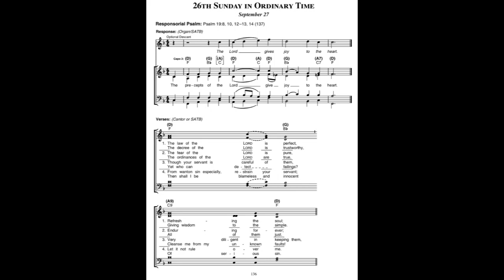Respond and Acclaim 26th Sunday in Ordinary Time Year B Responsorial Psalm Medium